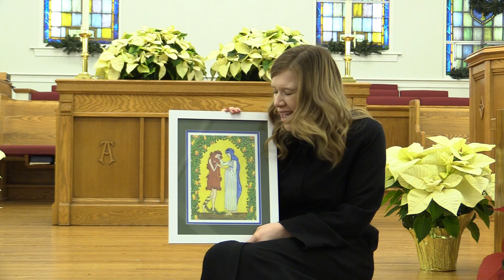Children's Sermon - December 18th, 2022